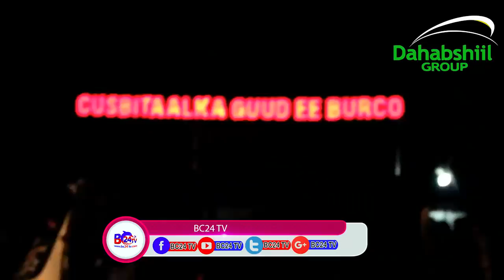deg deg Shilgaadhi Oo Dhimasho Sababay Oo Ka Dhacay Burco